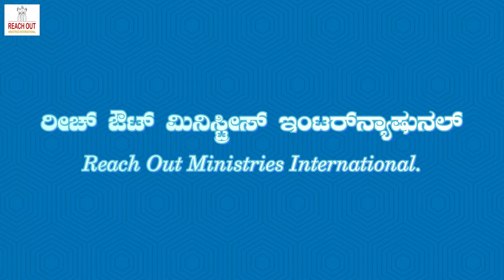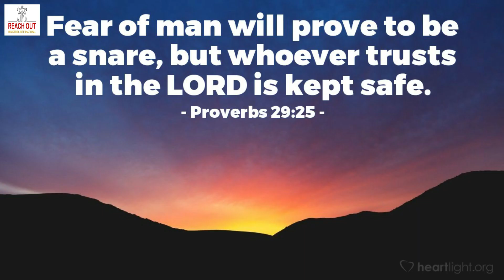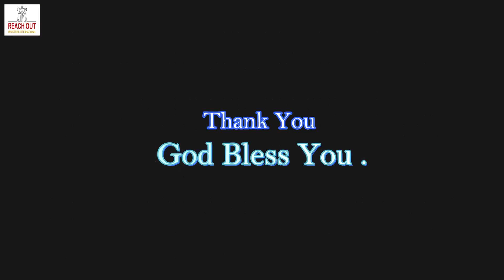ದೇವರೇ ನಮ್ಮ ಭರವಸೆ II Trust in God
By, Ps.Kiran